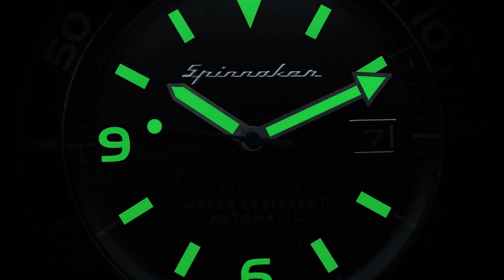GENERASI KEDUA JENDERAL SHOGUN | Review Seiko Prospex SPB191J1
Setelah penantian panjang, Seiko akhirnya merilis “Shogun” generasi kedua. Penampakannya membagongkan, guys! Dial-nya putih elegan, desain marker-nya cakep, dan tentunya pakai case titanium khas Shogun!
FYI, julukan Shogun diambil dari nama salah satu gelar dalam pasukan militer Jepang, setara komandan atau panglima tertinggi. Disebut Shogun karena jam ini dianggap fans sebagai versi high-end dari diver’s watch basic Seiko. Apa yang bikin Seiko Prospex SPB191J1 worth it? Check it out!
Yang udah nonton videonya sampe akhir, kalian bisa ikutan GIVEAWAY JAM TANGAN
GRATIS. Machtwatch siap bagiin Spinnaker Vintage Wreck SP-5065-02!
Gini cara ikutannya:
2. Like video ini
3. Tulis jawabanmu di kolom comment (pertanyaannya ada di video)
4. Cantumin akun Instagram kalian biar gampang dikontak!
Kita tungguin jawaban kamu sampe 29 Juli 2021 dan pemenang bakal diumumkan 30 Juli 2021. Semoga giliran kamu yang menang yak!

1. Seiko Prospex SPB191J1